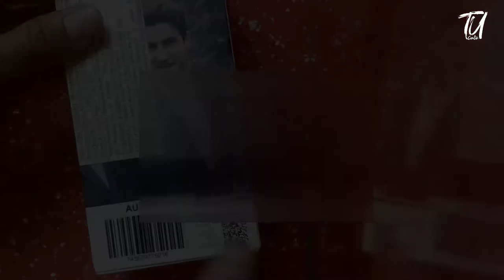The Best Microphone To Record Educational Lectures|| Unboxing And Review || Maono AU-100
In This Video You Can See Unboxing And Review And Compairision Of Maono AU-100||
You Can Record Naat Bayan Hamd E-T-C